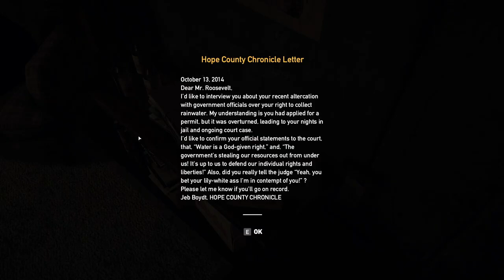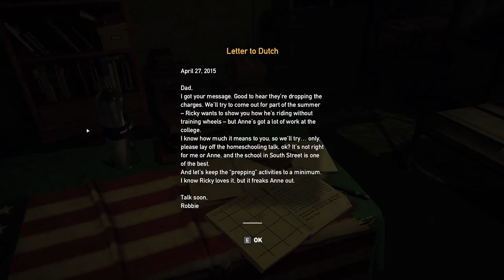Far Cry 5 - A Glimmer of Hope Mission Gameplay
Gameplay from the mission A Glimmer of Hope in Far Cry 5 on PC. Change clothes, talk to Dutch, and exit the bunker.